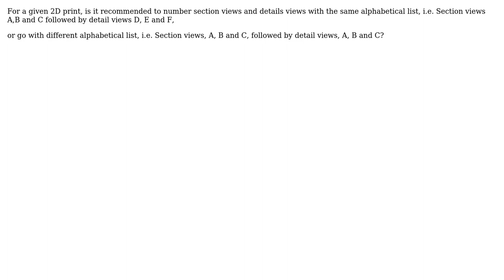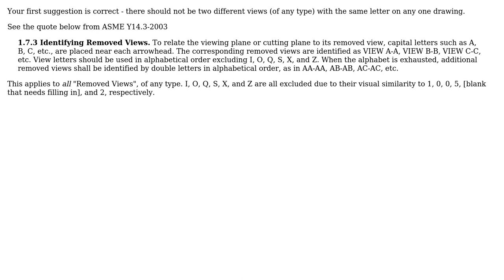Engineering: How to number section and detail view for a same drawing?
With thanks & praise to God, and with thanks to the many people who have made this project possible! | Content (except music & images) licensed under CC BY-SA | Music | Images & others | With thanks to user Jonathan R Swift user HotFuzz and the Stack Exchange Network Trademarks are property of their respective owners. You are responsible for your own actions.